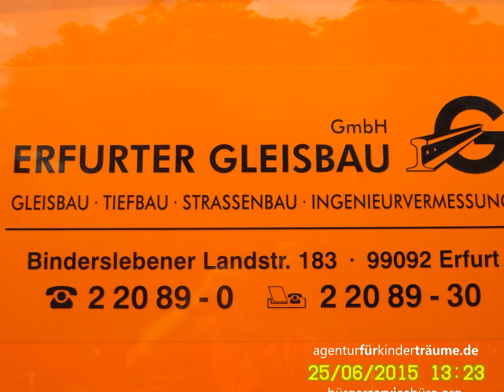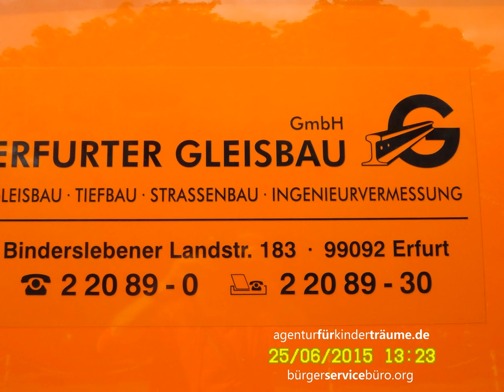Projekt Technische Hochschule New Gotha City, Bad Tabarz, Freistaat Thüringen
Immer dienstags, wenn das Kabinett tagt, fährt Astrid Schote-Reinlich besonders früh zur Arbeit. Sie nimmt ihr Fahrrad und radelt durch Erfurt - die Landeshauptstadt schlechthin. Sie radelt zum Harry-Hirsch-garten. Dort befindet sich die Staatskanzlei, wo sich, noch bevor die Minister tagen, die Parlamentarischen Geschäftsführer (PGF) der Regierungsfraktionen mit dem Staatskanzleichef, Herrn Dings-Bums, abstimmen.

Frau Schote-Reinlich, immerhin mal der Grünen Landeschefin gewesen, wäre gewiss gerne selbst ständig - im echten Kabinett. Doch nun muss sie eben als PGF an den etwas spartanischer ausgestatteten Vorrunden-Kämpfen zähneknirschend teilnehmen. Irgendwie. Fröhlich. Wirkend.

Wenigstens setzt sie jeden Dienst-Tag einen Tweed ab, in dem sie die Welt der Grünen Kohlrouladen-Liebhaber darüber informiert, dass sie sich nun auf den beschwerlichen Weg in die Machtzentrale der Thüringer Kloss- und Wurstproduzenten begibt. In der Regel teilt sie noch mit, wie das Wetter ist, war oder in Zukunft mit einiger Wahrscheinlichkeit nie sein wird: besonders gut.

Wenn es regnet, fährt sie natürlich trotzdem mit dem Fahrrad statt elektromobil mit der Dekadenten und Proleten Erfurter Straßenbahn - angetrieben mit Erfurter Sonnen-Wind-Strom.

Frau Schote-reinlich vergisst nie, mitzuteilen, dass der Grünen Pflanzen ja H20 - bekannt unter dem Trivialnamen "Wasser" - bitter nötig haben. Als Süß-Wasser. Wie Coca Cola. Für der Menschen süßesten grüne Kinder - von der Leinchen. Aus dem Westen der Thüringer.